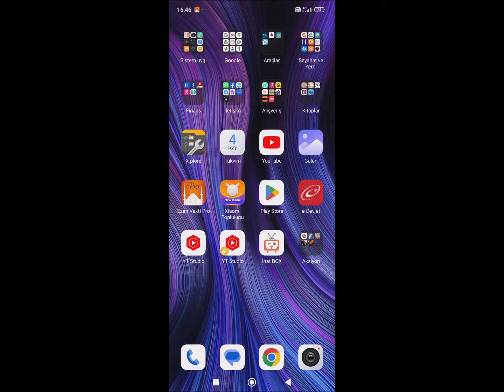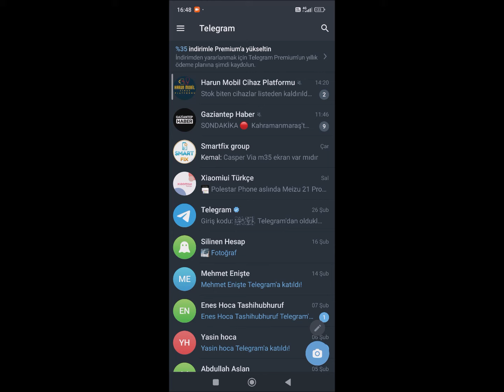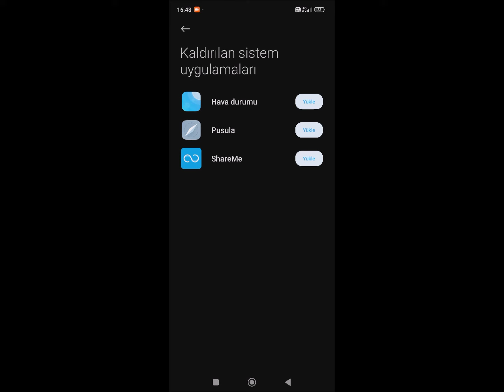xiaomi ekran kaydedici yok sorunu redmi ekran kaydedici ayarları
xiaomi ekran kaydedici ayarları ekran kaydedici ayarları
redmi ekran kaydedici ayarları ekran kaydedici ayarları
ekran kaydedici
xiaomi ekran kaydı nasıl alınır
ekran kaydı nasıl yapılır ekran kaydedici ekran kaydedici
redmi ekran videosu alma
ekran videosu nasıl çekilir ekran kaydedici ayarları
redmi ekran kaydı nasıl alınır
en iyi ekran kaydedici
xiaomi ekran kaydedici yok
xiaomi ekran videosu çekme
ekran kaydı nasıl alınır
gizli ekran kaydedici
 ekran görüntüsü alma ekran kaydı nasıl alınır
bilgisayarda ekran kaydı nasıl yapılır
ekran kaydedici sesi kaydetmiyor
glip ekran kaydedici ayarları
redmi ekran görüntüsü alma
video kaydedici
ayarlardan ekran kaydı nasıl açılır
ekran kapalıyken video çekme
ekran kaydedici ayarları
ekran kaydı alırken ses gelmiyor
ekran kayıt programı
Redmi Note 10 Pro
xiaomi ekran kaydedici ayarları
107
%1,2
0:45
%34,3
1,3
%1,0
redmi ekran kaydedici ayarları
60
%0,7
0:54
%41,5
0,9
%0,6
56
%0,6
0:55
%42,1
0,9
%0,6
ekran kaydedici
51
%0,6
0:46
%35,2
0,7
%0,5
7
%0,1
0:30
%23,2
0,1
%0,0
7
%0,1
1:06
%50,2
0,1
%0,1
ekran kaydedici nasıl kullanılır
2
%0,0
0:40
%30,9
0,0
%0,0
2
%0,0
0:27
%20,9
0,0
%0,0
ekran kaydı nasıl yapılır
2
%0,0
1:30
%68,5
0,1
%0,0
ekran videosu nasıl çekilir
2
%0,0
1:35
%72,2
0,1
%0,0
redmi ekran kaydedici yok
Xiaomi 13T
Xiaomi 13
Xiaomi 13
Xiaomi 12T
Redmi Note 11
Redmi 12C
Redmi 13C
Redmi 12
Xiaomi 12
Redmi Note 11SE
Redmi Note 11 Pro
Redmi Note 11 Pro +5G12
Redmi Note 11R
Redmi 10A
Redmi A1+
Redmi 13R
Redmi K70 Pro
Redmi K70
Redmi K70E
Redmi Note 13R Pro
Xiaomi 14

Redmi K60Ultra
Redmi Note 12R
Redmi Note 12T Pro
Xiaomi Civi3
Xiaomi 13 Ultra
Redmi Note 12Turbo
Redmi A2+
Redmi Note 1G
Redmi A2
Redmi Note 12 Pro Speed
Redmi K60 Pro
Redmi K60
Redmi K60E
Redmi Note 12 Pro +5G
Redmi Note 12 Pro Explorer
Xiaomi Civi2
Redmi K Ultra
Xiaomi 12S
Redmi Note 11T Pro +
Redmi Note 11SE
Xiaomi 12 Pro
Redmi A1
Xiaomi Civi1S
Redmi K Pro
Xiaomi 11i5G
Redmi 13R5G
Redmi K70 Pro
Redmi K70E
Xiaomi 14 Pro
Xiaomi 14
Xiaomi 13T

Redmi K60Ultra
Xiaomi MixFold3
Redmi Note 12R
Xiaomi Civi3
Xiaomi 13Ultra
Xiaomi Mi11Lite5G
Redmi Note 12 Pro
Redmi Note 11SE
Xiaomi 13
Redmi Note 12Turbo
Redmi A2+
Redmi Note 12S
Redmi A2
Redmi K60Pr
Redmi K60
Redmi K60E
Xiaomi 13 Pro
Xiaomi 13
Xiaomi Mi11Ultra
Xiaomi 12
Xiaomi 12T
Redmi Note 11R
Redmi A1+
Xiaomi Civi2
Xiaomi 12T
Redmi KUltra
Xiaomi MixFold2
Xiaomi 12
Redmi KGamingEdition
Xiaomi 12SUltr
Xiaomi 12S
Redmi KGamingEdition12
Redmi Note 11SE
Redmi Note 1G12
Xiaomi 12 Pro
Redmi A1
Redmi Note 11 Pro 5G
Redmi  k 40
Redmi KG12
Redmi Note 11S12
Redmi 10C
BlackShark5 Pro
BlackShark5
Xiaomi 14
Redmi 13R 5G
Redmi K70 Pro
Redmi Note 12R
Redmi A3